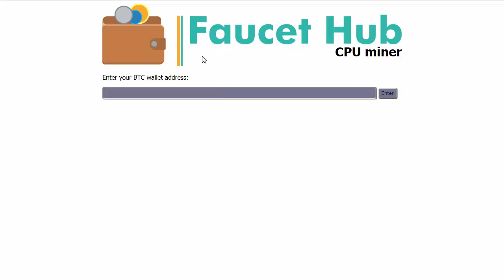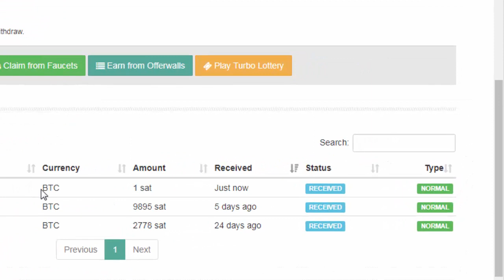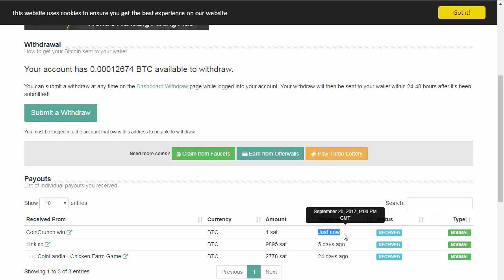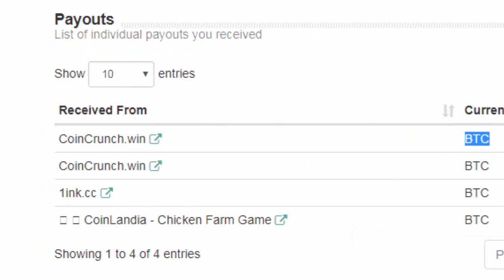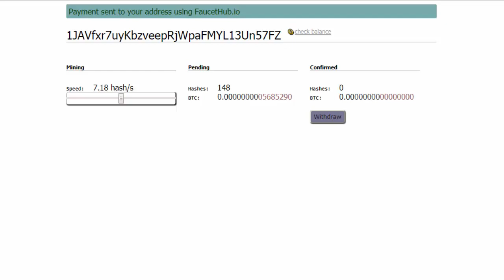Coincrunch win | Bitcoin Cpu miner | FaucetHub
minimum withdraw 1 Satoshi of bitcoin
Pay via faucethub